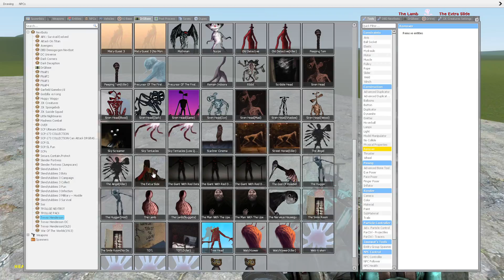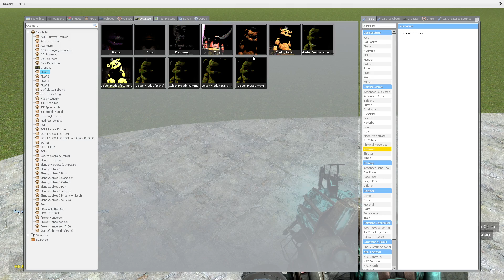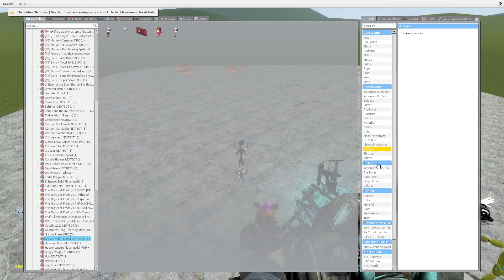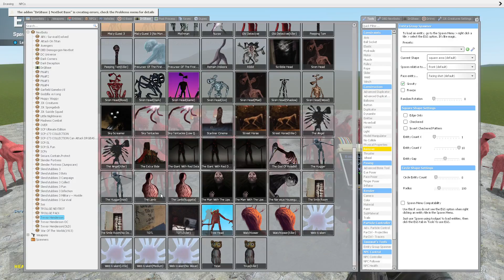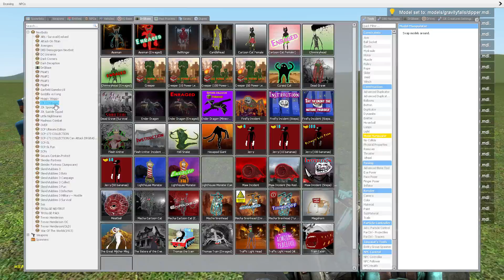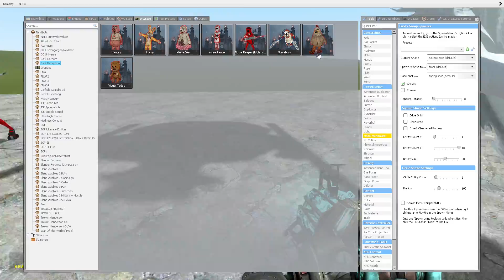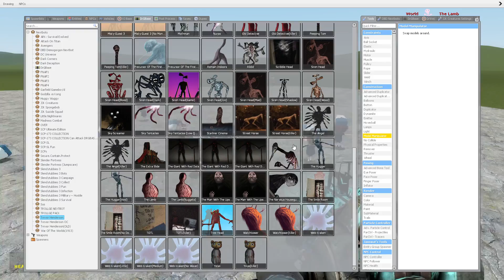GRAVITY FALLS VS TREVOR HENDERSON CREATURES!! Garry's Mod Sandbox